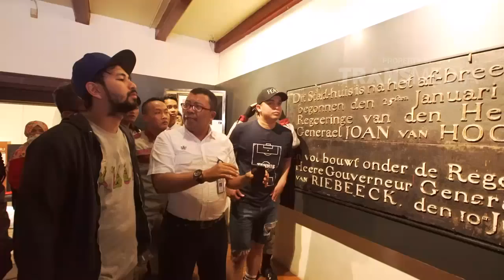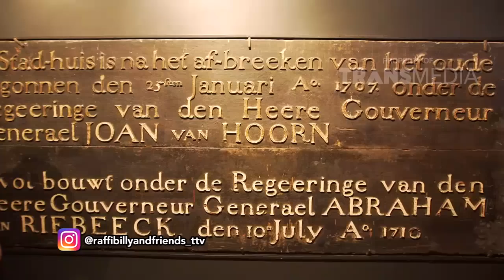RAFFI BILLY AND FRIENDS - Belajar Sejarah Kota Tua (30/6/18) Part 1